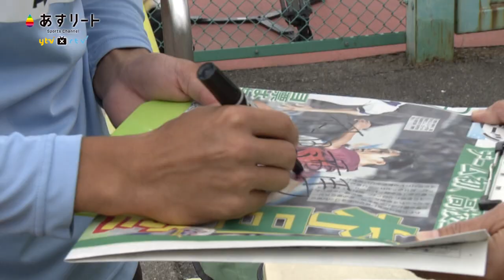#214 あすリート サッカー村田透馬 （興国高校）